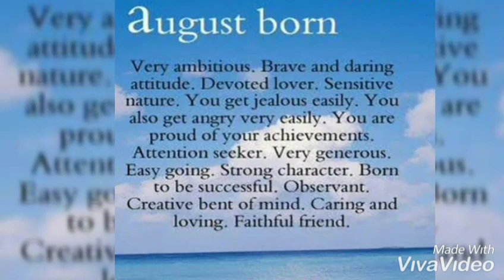August birthday wishes | August Birthday Status For Whatsapp| Happy Birthday August